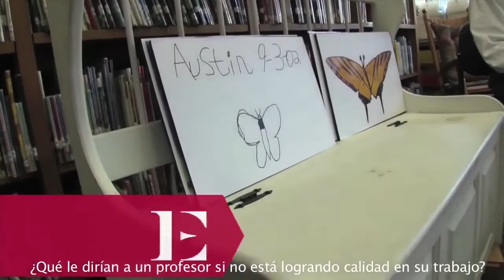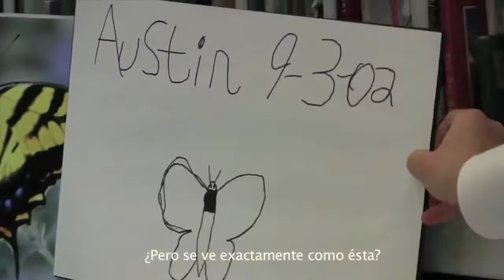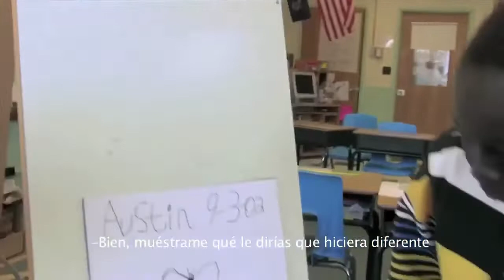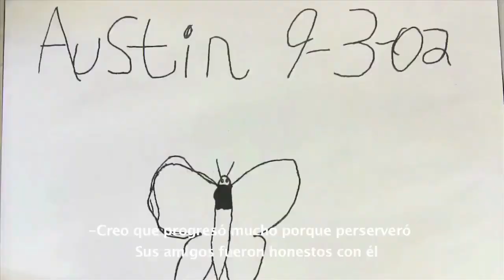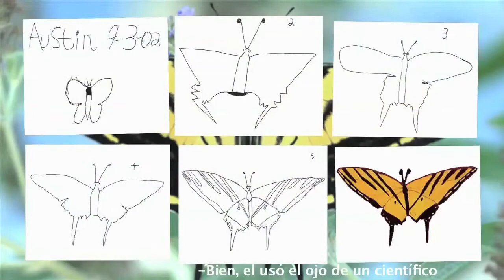NeuroEduca: La Metacognición. Las Funciones Ejecutivas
Dentro de las Funciones Ejecutivas encontramos la Metacognición: que es la capacidad para reflexionar sobre los procesos pensamiento y cómo aprender. Permite a los peques a pensar y evaluar el impacto de sus acciones. Evaluarse a sí mismo es la mejor forma de provocar una mejora directa en el aprendizaje.

Si quieres saber más sobre las Funciones Ejecutivas te recomendamos la siguiente lectura:
Programa NeuroEduca; entrenamiento de las Funciones Ejecutivas: